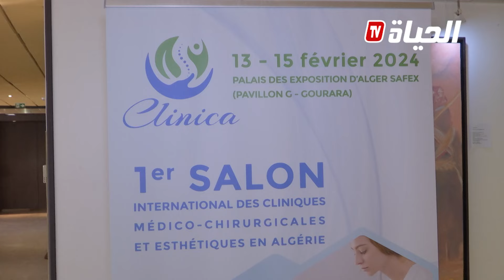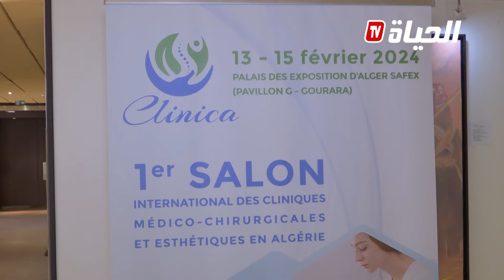تنظيم الطبعة الأولى للصالون الدولي للطب الجراحي يوم 13 فيفري المقبل